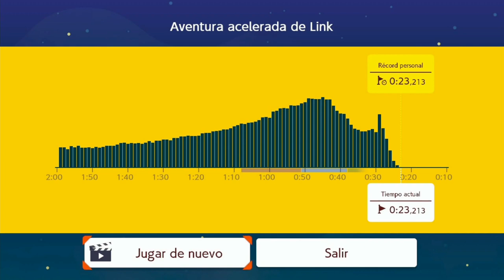Ninji Speedrun #2 (The Speedventure of Link) in 23.213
Pretty solid run, even though I can improve it.